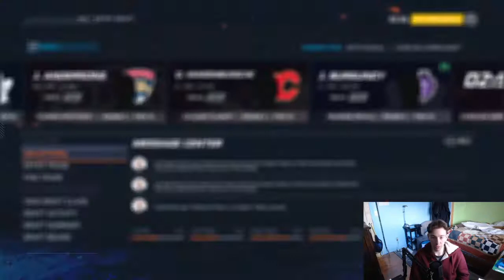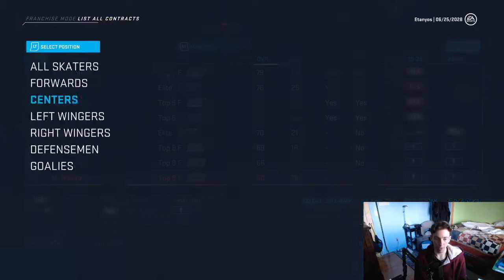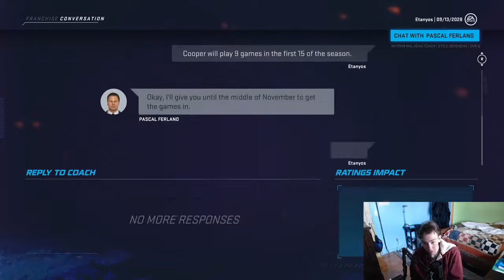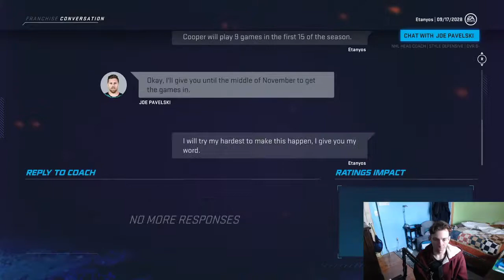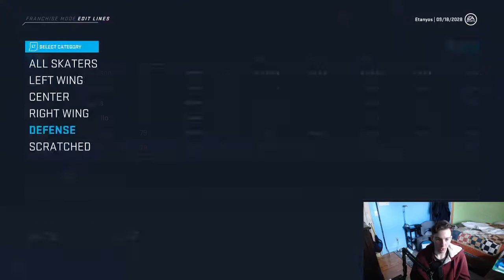NHL 20 Draft To Glory Franchise Mode | #18 | "Trade of the Series?!"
Hey everyone! Here's episode #1 of Draft to Glory Franchise Mode on NHL 20 with the Reading Royals.

In today's episode we get into the 2028 NHL Entry Draft where a new Franchise Center is available for a struggling Royals team!

We also get into the 2028 Offseason wherer we see another original piece of this royals team walk away in Free Agency!